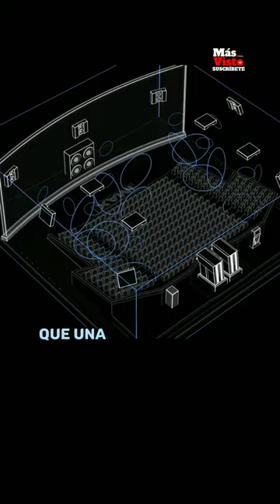imax la nueva experiencia en cines